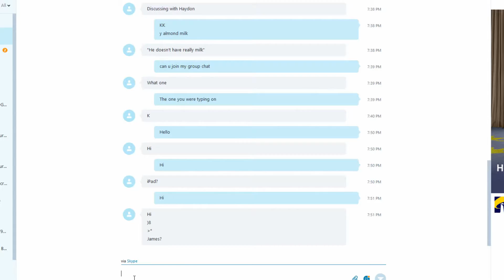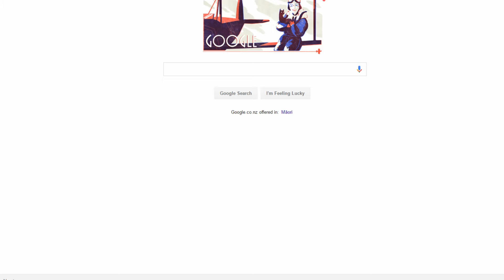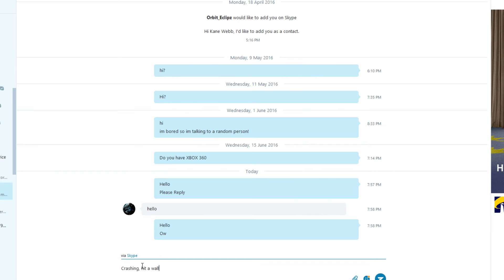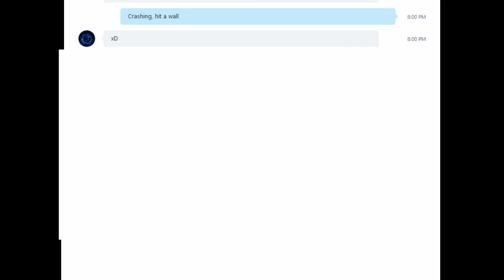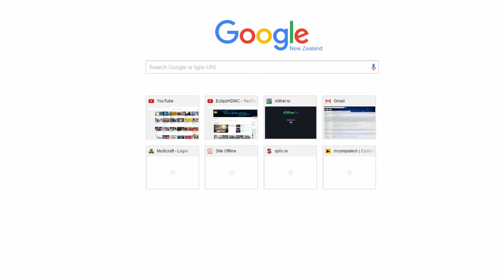SONG LYRIC PRANK ON FRIENDS!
I Did a song lyric prank on my friends!

LIKE for more pranks and reaction from last friend!